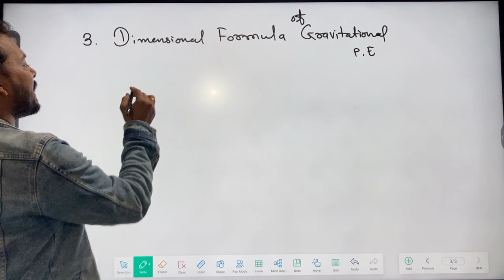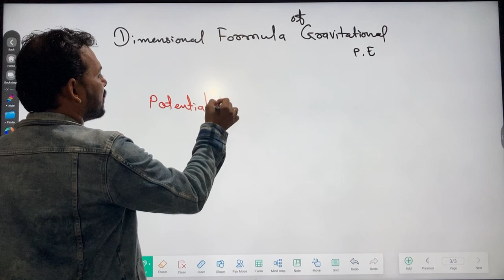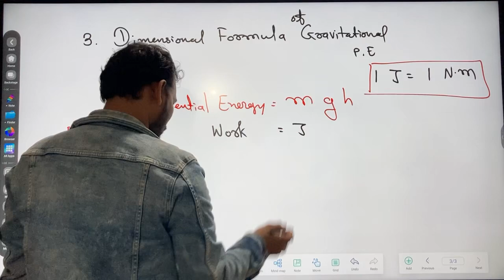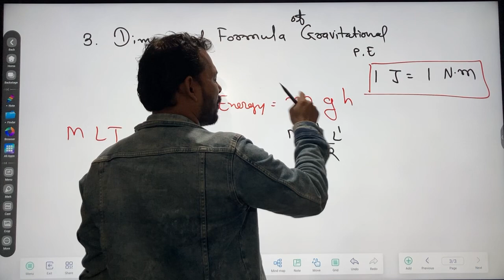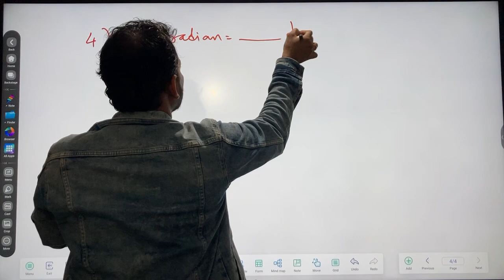Shake to Shine ✨